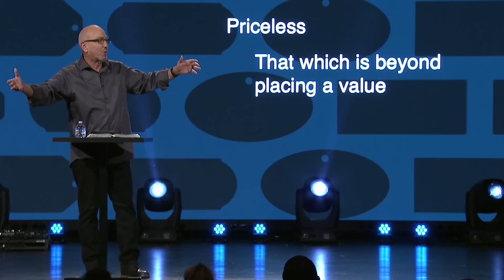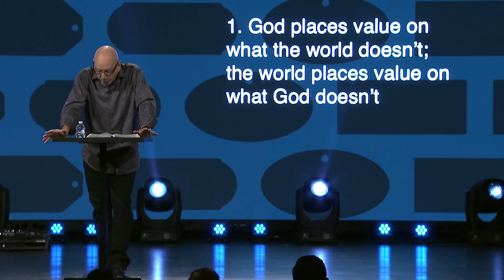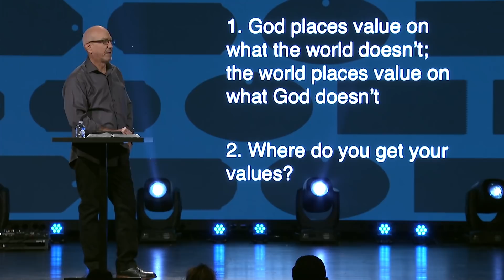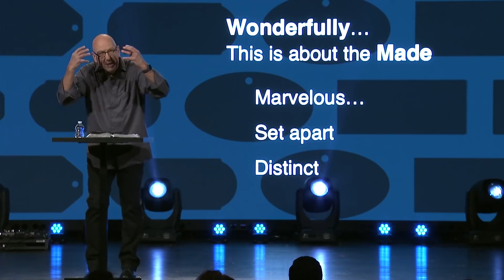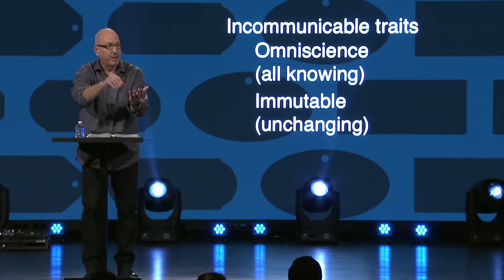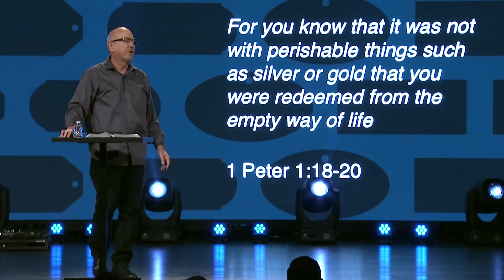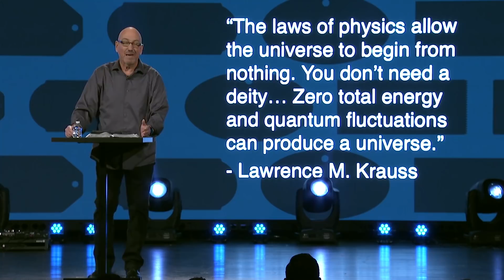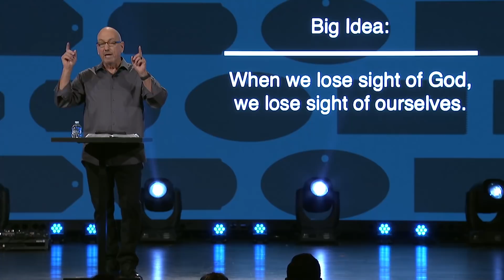You Are Priceless | Pastor Cal Jernigan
Who gets to decide how valuable you are?

With a worldview that excludes a creator, many scientists have reasoned that humans are a cosmic accident. They are not worth more than a rock or a tree. But that is not what the Bible teaches.

The Bible says that you are priceless. God is wild about you and values you above all of the rest of His Creation.

Join Pastor Cal Jernigan as we talks about how valuable YOU are.